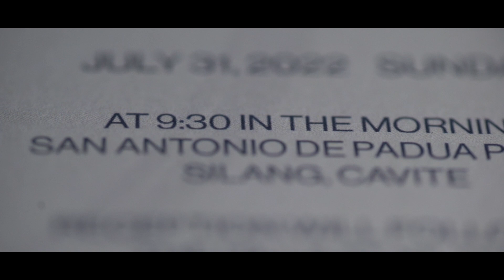Jake and Krista | Same Day Edit by Nice Print Photography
MB01B2BKHUK55O3